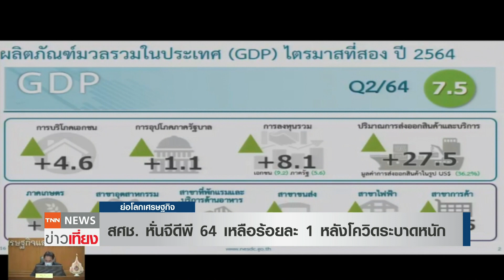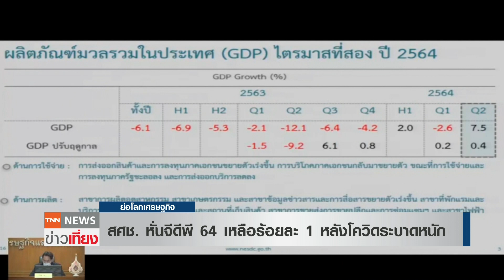สศช. หั่นจีดีพี 64 เหลือร้อยละ 1 หลังโควิดระบาดหนัก l ย่อโลกเศรษฐกิจ 16 ส.ค. 64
สำนักงานสภาพัฒนาการเศรษฐกิจและสังคมแห่งชาติ ปรับประมาณการณ์เศรษฐกิจไทยปี 64 ลดลง เติบโตร้อยละ 1.0 จากคาดการณ์ก่อนหน้านี้ที่ร้อยละ 2 หลังเผชิญความเสี่ยงในการแพร่ระบาดโควิด-19 มากขึ้น